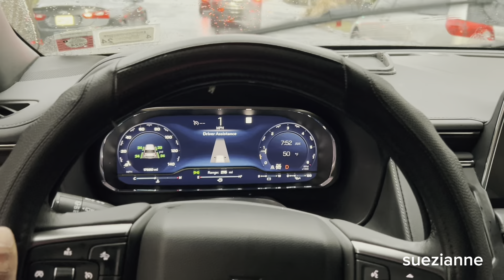A day in my life (A Rainy day )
Hello friends, join me on this rainy and cold Thursday morning as I do my daily routine and laundry

SanDisk 128GB Extreme PRO UHS-II SDXC Memory Card
Check this out on the B&H Website

Sony ZV-E10 Mirrorless Camera with 16-50mm Lens and Content Creator Kit (Black)

♥️SHOP🛍️
My Prayer Journal